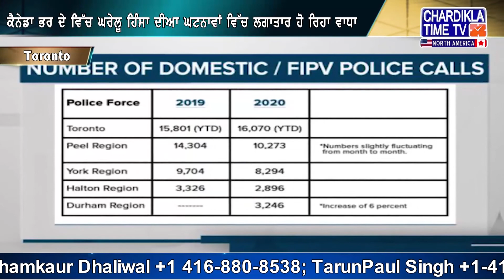ਜੀਟੀਏ ਨੂੰ ਲੈ ਕੇ ਇੱਕ ਰਿਪੋਰਟ ਆਈ ਸਾਹਮਣੇ